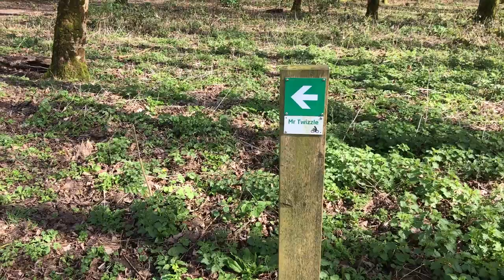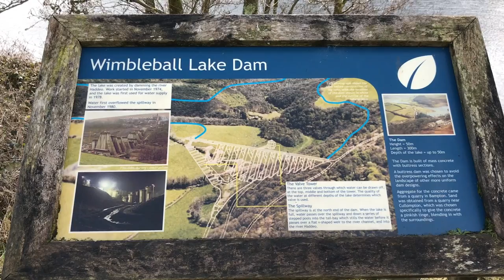GETTING CHASED BY DOBERMANS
First time visiting this part of the lake, its literally on my doorstep, and I have never been to the dam. The scenery and views are epic, and to my surprise there is little MTB tracks in the woods, and an awesome XC path that seems to go on for miles. I need more shout outs, got Max coming to ride my yard, finally, after missing the last session. Looking forward to seeing what ideas you come up with. Having the Baskett yard in the back yard, after all the hard work I have put into it. Is now paying off. After long hard days at work, I can just stroll over for a chilled session, and work out the lines.